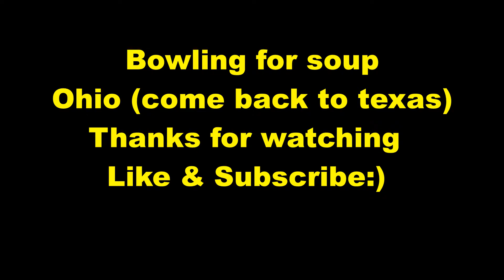Bowling For soup Ohio drums & vocals cover 2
Round 2 of me covering this song, seeing as it is such a good one and i have improved the sound quality of my recordings a lot since the last one:)